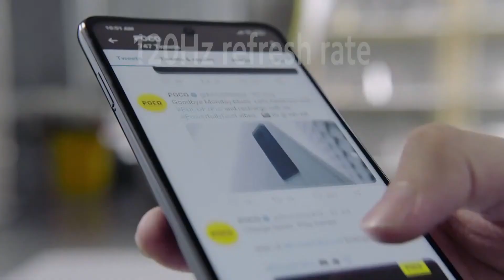Xiaomi POCO X3 Official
Official promo video Xiaomi Poco X3 NFC: Qualcomm Snapdragon 732G, 120Hz DotDisplay, 64MP quad camera.